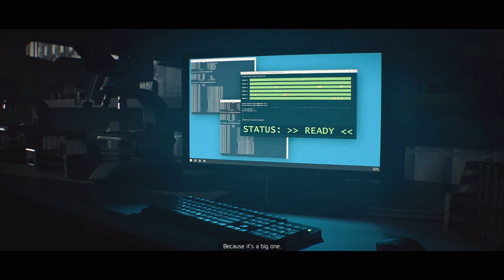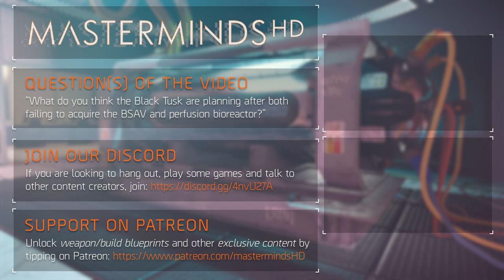The Division 2 | Story/Lore | Why Are The Black Tusk At The Pentagon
It appeared the Black Tusk, under leadership of Petrus Brenner are investigating the lower levels of the Pentagon. What are the Black Tusk searching for? What has DARPA been developing? And what are the Black Tusk's plans moving forward? Let's find out.